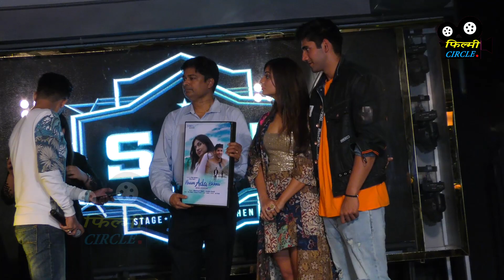Full Uncut : Naam Ada Likhna | Song Launch | Varun Sood | Divya Agarwal | Vikas Gupta | Chetna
Full Uncut : Naam Ada Likhna | Song Launch | Varun Sood | Divya Agarwal | Vikas Gupta | Chetna Pandey